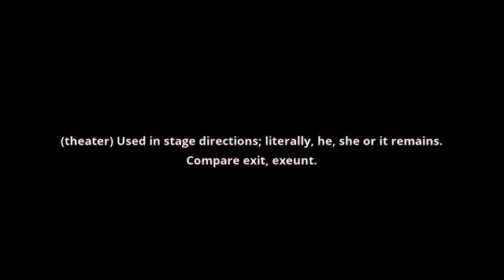what is the meaning of manet